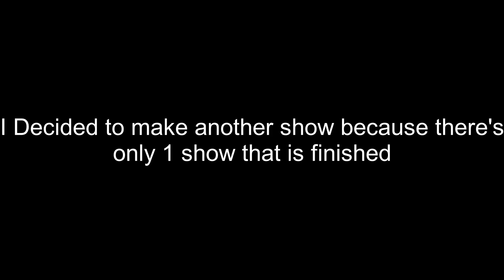Battle for Super Smash Bros 1: Find the Silly Rabbit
This is my new show (This don't affect Samaury20's Great Show) called Battle for Super Smash Bros and the prize is a free copy of Smash 64

Voting ends 4 days